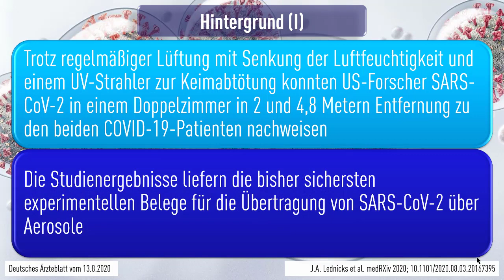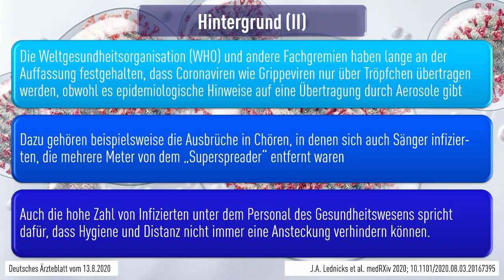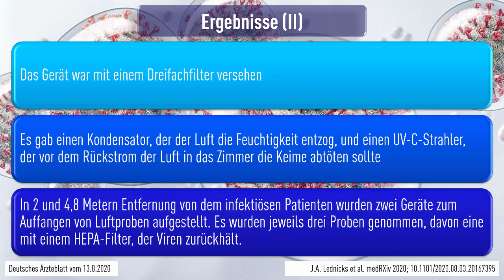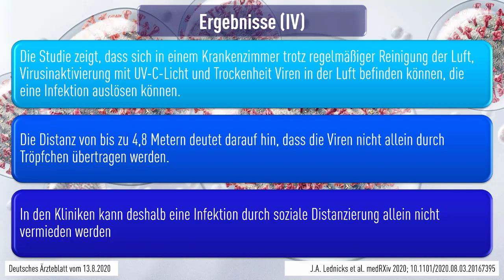SARS-CoV-2 Viren in der Luft der Krankenzimmer fern der Patienten nachgewiesen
Trotz regelmäßiger Lüftung mit Senkung der Luftfeuchtigkeit und einem UV-Strahler zur Keimabtötung konnten US-Forscher SARS-CoV-2 in einem Doppel­zimmer in 2 und 4,8 Metern Entfernung zu den beiden COVID-19-Patienten nachweisen.

Die in medRXiv (2020; DOI: 10.1101/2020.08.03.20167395) vorgestellten Studienergeb­nisse liefern die bisher sichersten experimentellen Belege für die Übertragung von SARS-CoV-2 über Aerosole.